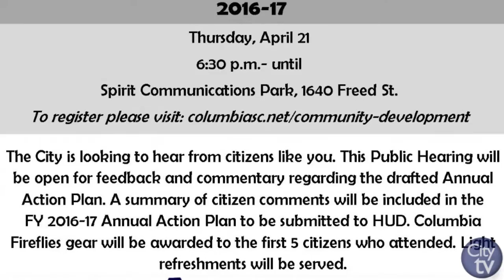City Talk: Annual Action Plan Public Hearing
The Community Development Department at the City of Columbia is holding a public hearing regarding their Annual Action Plan on April 21st at 6:30 p.m. at Spirit Communications Park.